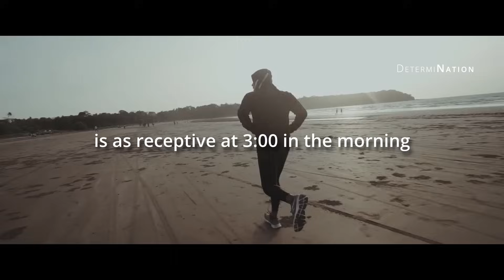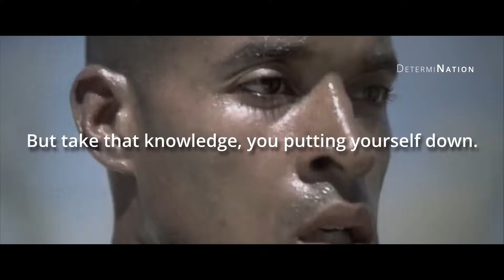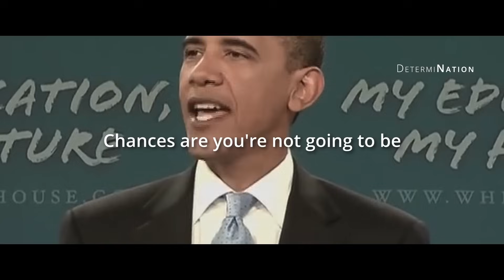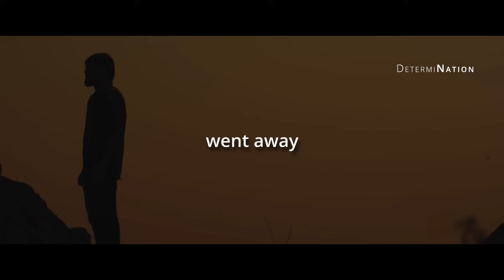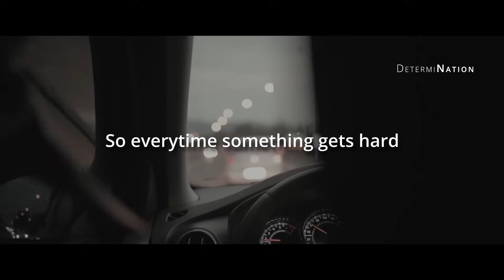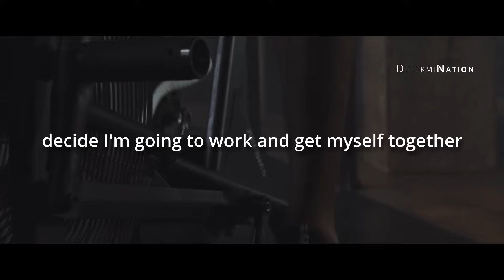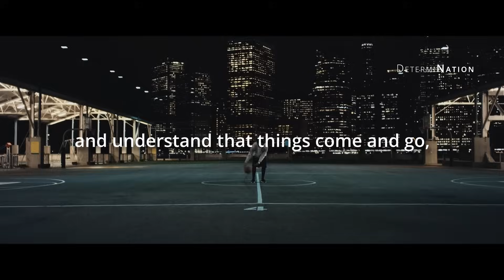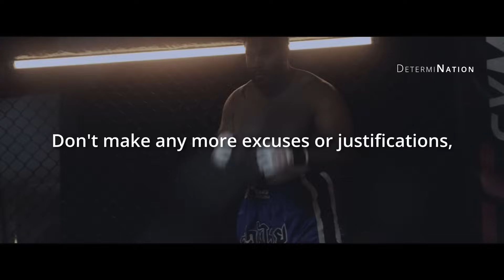BE DETERMINED | 30 Minutes of the Best Motivation 2023 | Best Motivational Speech Compilation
Elevate your spirit and unlock your true potential with this inspiring 30-minute motivational video! Immerse yourself in a world of wisdom and motivation guided by the voices of motivational giants, featuring T.D. Jakes, Arnold Schwarzenegger, Eric Thomas, Les Brown, David Goggins, Jocko Willink, Kobe Bryant and many more, whose words have touched millions and transformed lives. Get ready to be empowered by their stories of resilience, success, and unwavering determination.
Whether you're striving for personal growth, professional success, or simply seeking a boost of inspiration, this video is your compass to greatness.

Videos Used:
00:00 1. CHALLENGE YOURSELF - Arnold Schwarzenegger

03:08 2. TIME IS EVERYTHING

05:40 3. FACE YOURSELF - David Goggins

08:56 4. DON'T LET FAILURES DEFINE YOU

11:35 5. SILENCE NEGATIVE VOICES

15:08 6. WORK FOR YOUR SUCCESS

18:11 7. TAKE CHARGE OF YOUR LIFE

21:19 8. EMBRACE DISCIPLINE

23:57 9. UNPACK YOUR FEAR - Kobe Bryant

27:05 10. CONFRONT YOUR FEAR - Jocko Willink

Speakers:
- Eric Thomas
- Les Brown
- Jocko Willink
- Terry Crews
- Arnold Schwarzenegger
- David Goggins
- Kobe Bryant
- Barack Obama
- John Maxwell

For all video footage used, please see the credits at the end of the video.